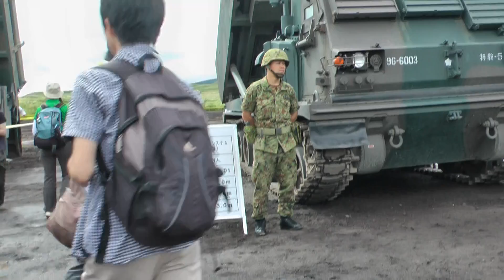多連装ロケットシステム（自走発射機）96-6003 特教-5 平成28年度富士総合火力演習へ行って来ました～！ 00192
多連装ロケットシステム（自走発射機）96-6003　特教-5
平成28年度富士総合火力演習へ行って来ました～！
装備品展示
2016年8月28日撮影